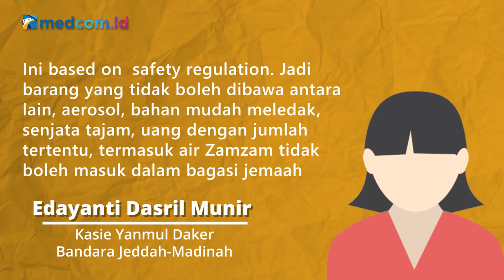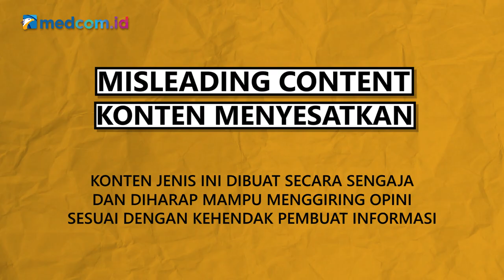[Ceki-ceki] Benarkah Air Zamzam Dilarang Dibawa ke Indonesia karena Tergolong Radikal? Cek Faktanya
Beredar sebuah video dengan narasi bahwa air Zamzam dilarang dibawa jemaah haji ke Indonesia karena tergolong radikal. Benarkah demikian?

Penelusuran:
Dari penelusuran kami, klaim bahwa air Zamzam dilarang dibawa jemaah haji ke Indonesia karena tergolong radikal, adalah salah. Faktanya, larangan itu terkait keselamatan di pesawat terbang.